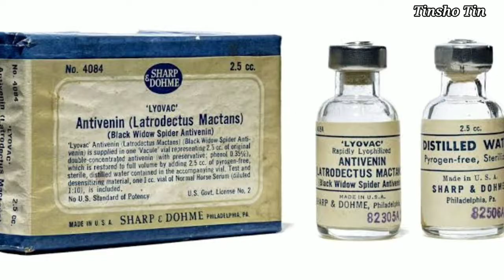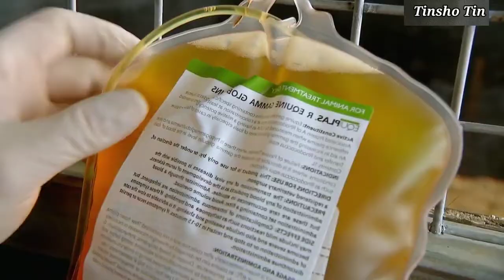এন্টিভেনম।সাপের বিষের প্রতিষেধক কিভাবে তৈরি হয়?। How to make snake Antivenom Bangla documentary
সাপের বিষের প্রতিষেধক ৪ টি ধাপে তৈরি করা হয়! সাধারণত ঘোড়া থেকে এন্টিভেনম উৎপাদন করা হয়!